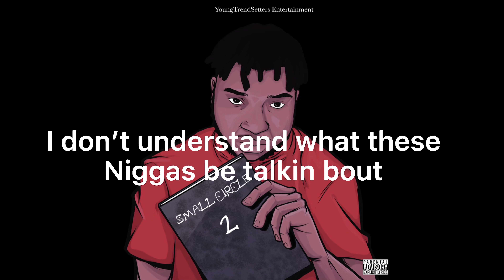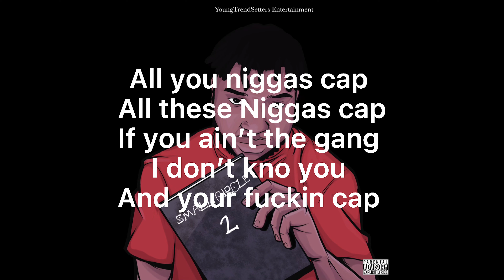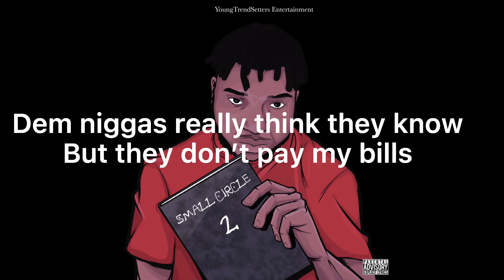R.T.A. - No Cap (Official Lyric Video)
R.T.A.